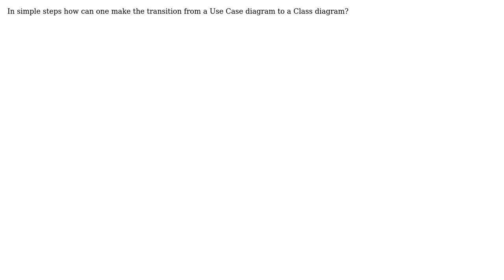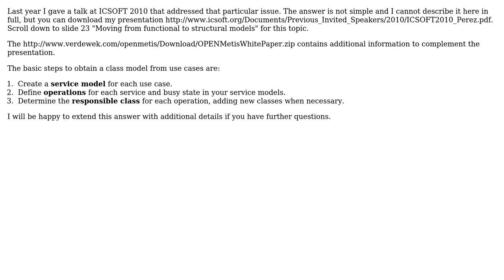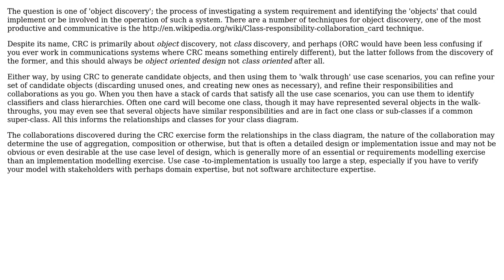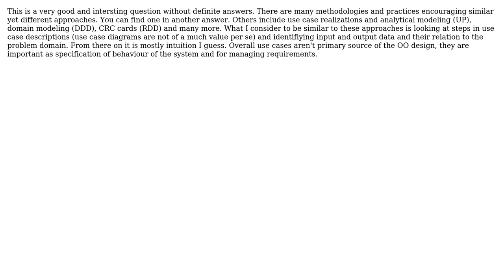Software Engineering: UML: Going from Use Case to Class Diagram (6 Solutions!!)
Software Engineering: UML: Going from Use Case to Class Diagram

With thanks & praise to God, and with thanks to the many people who have made this project possible! | Content (except music & images) licensed under CC BY-SA | Music | Images & others | With thanks to user UML_GURU user James P. user Gabriel Scerbak user Dunk user Doc Brown user CesarGon and the Stack Exchange Network Trademarks are property of their respective owners. You are responsible for your own actions.